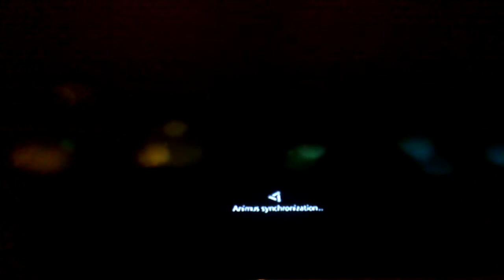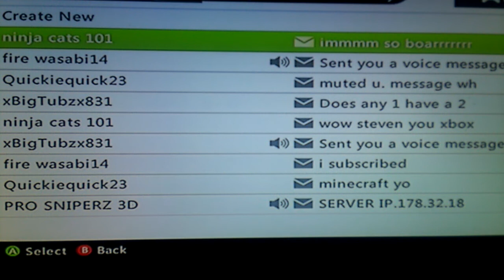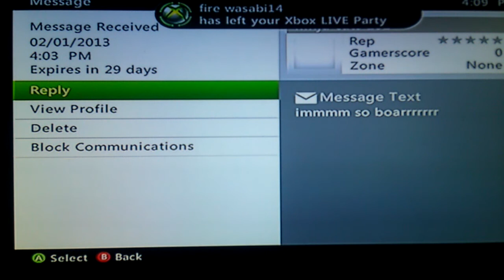Assassins creed III my wifi fails